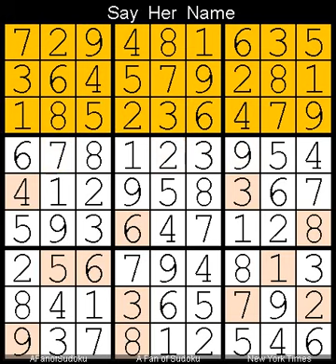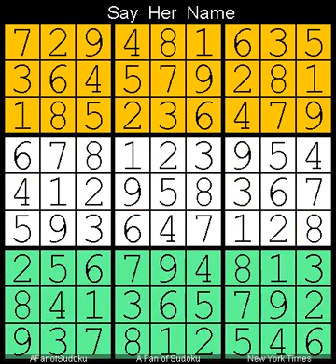How to Solve New York Times Sudoku Hard 26 April, 2024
Description
- Hidden Block Pairs
- New York Times Sudoku Hard  26 April, 2024

- Cheers

سودوكو
ซูโดกุ
数独
스도쿠
судоку
सुडोकू
സുഡോകു
סודאָקו
ਸੁਡੋਕੁ
சுடோகு